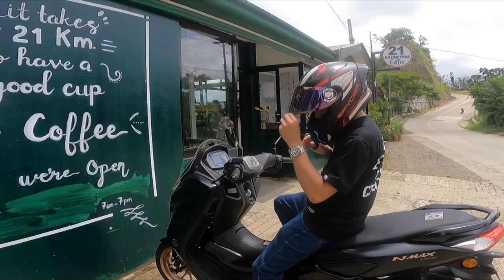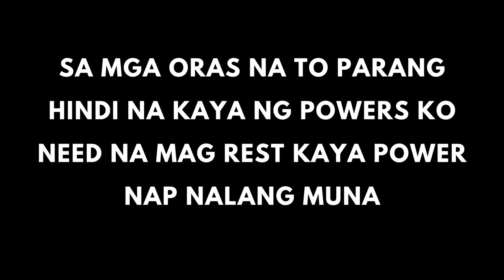CEBU NORTH RIDE | PINAKA DA BEST MAG RIDE SA NORTH | BUGOY NA CHOKY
Ganda ng view dito sa Cebu North tsyaka maganda ang daan pang rides!